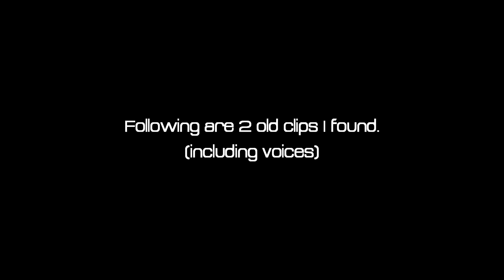Funny Moments #4 (Battlefield 3)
If you enjoyed the video, like it!

Battlefield 1 or 5 Shorts Clips with funny moments or kill streaks.